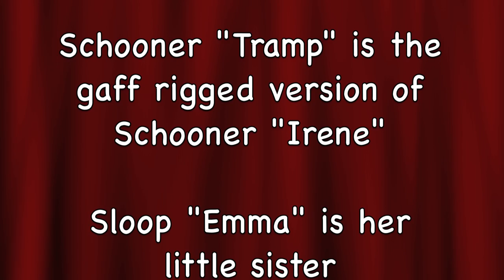RC Schooners & Newport 12’s at Mason Park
Bearospace visits OCMSC Schooner Argosy in Irvine CA  2018
We had a great day with everyone there, and then went out for a hamburger later!  It was fun!  We especially enjoyed using "tramp", a gaff rigged version of the schooner Irene to film the other boats on the pond, including Emma, and the "Sweede"'s boats, among others. Thanks everyone who was there for taking the time to chat, and entertain us, and for the wonderful hospitality!  We'd love to come back next time!
      Watch out for the turtle in the pond at the end!